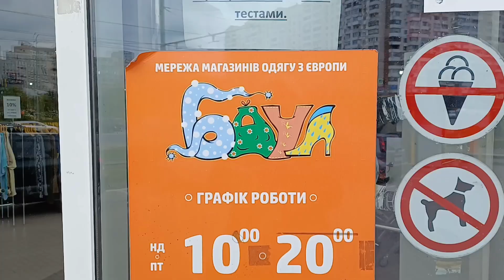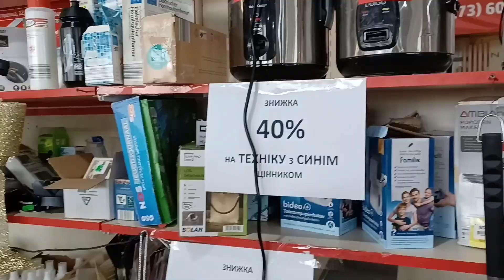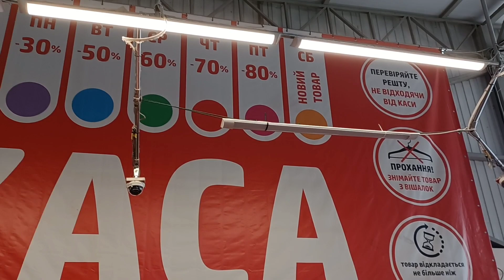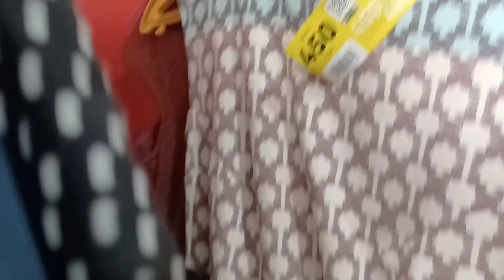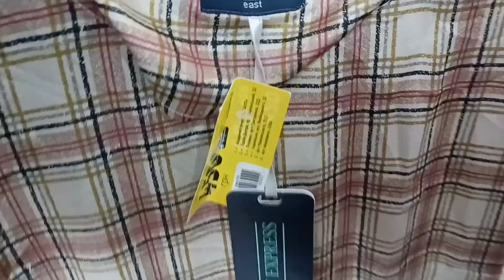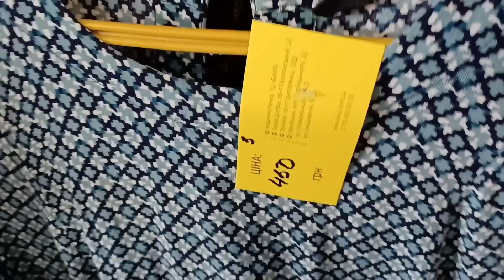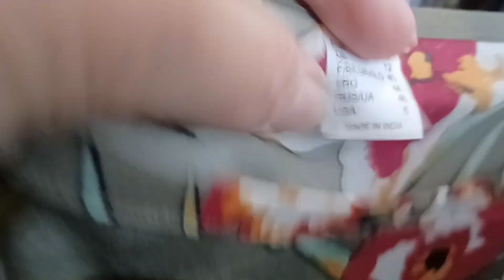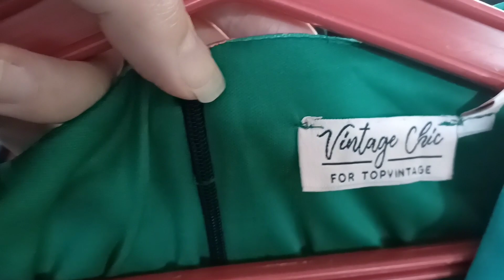Киев. Секонд " Баул" на Поздняках.Обзор - обувь, футболки, платья. Цены, скидки.